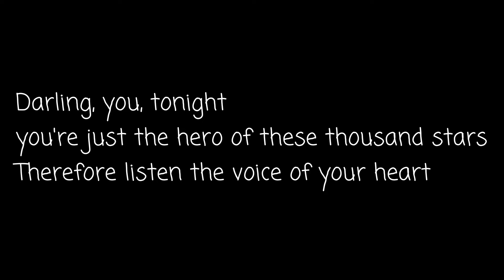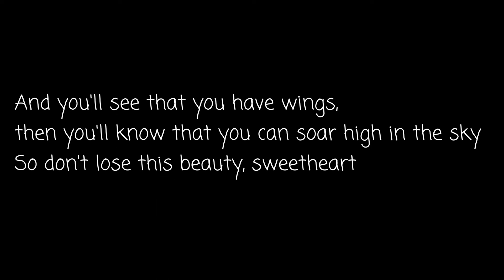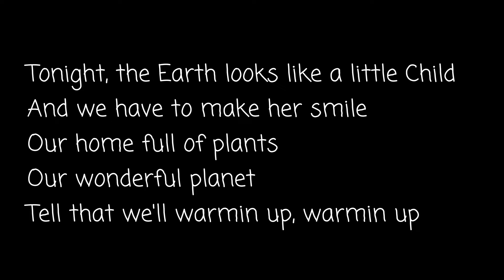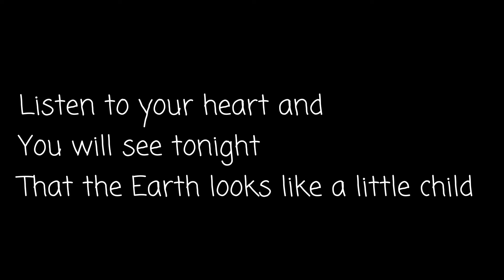Grigol Kipshidze - Voice of the Heart "English Version" (Karaoke Version)